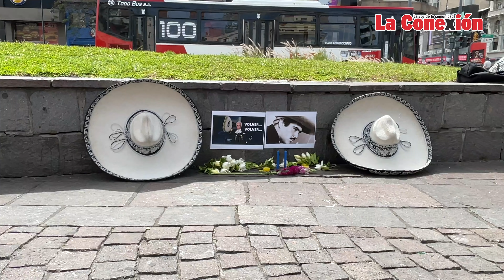En Argentina rindieron tributo a Vicente Fernández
Integrantes del Mariachi Tequila Show de Buenos Aires y mariachi Viva Juárez, se unieron para rendirle tributo a uno de los músicos latinos más exitosos y que recientemente partió físicamente pero que su legado musical quedará en la memoria colectiva.